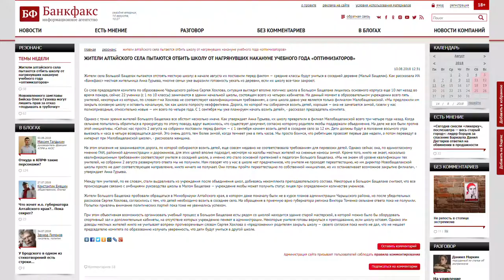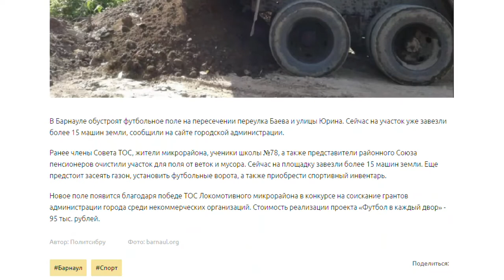О чем пишут журналисты Сибирской медиагруппы 14.08.18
• Алтайским аграриям компенсируют рост стоимости ГСМ;
• В крае пытаются отбить школу от предстоящей оптимизации;
• Новое футбольное поле появится в Барнауле.